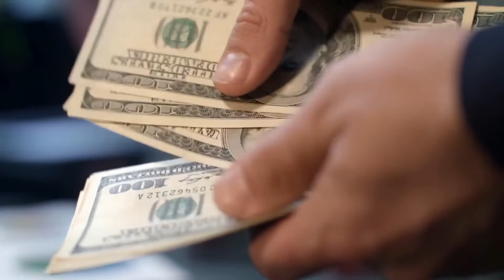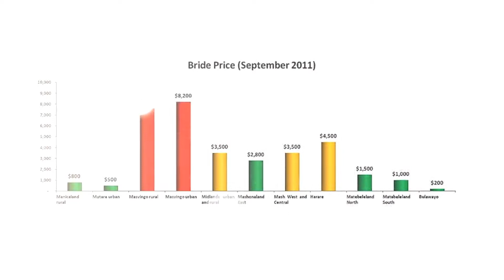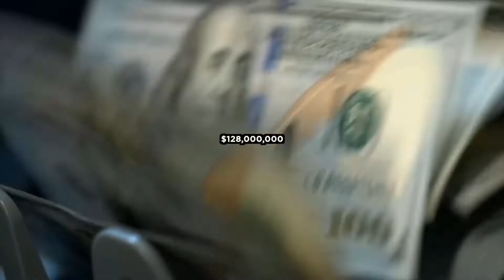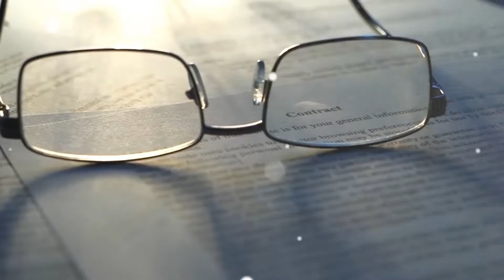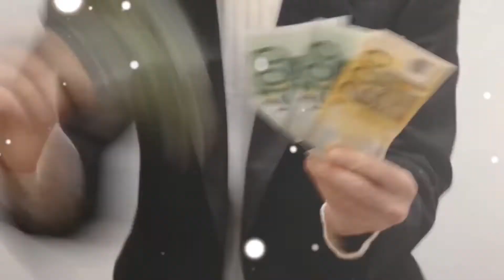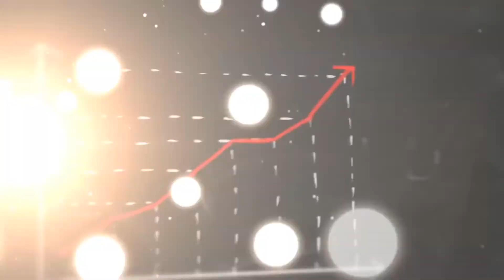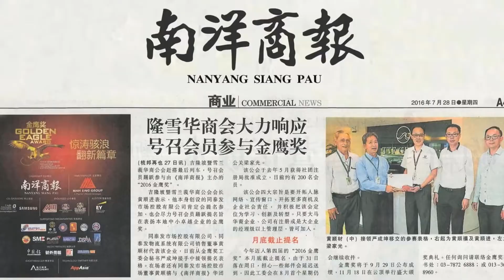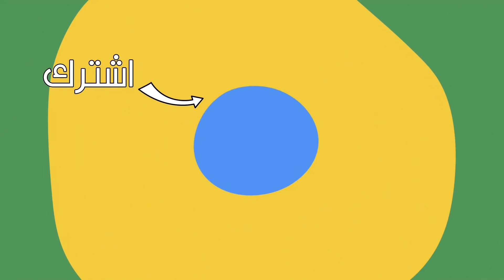ستحصل على 128,970,000 دولار للزواج من هذه المرأة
"سعر العروس" أو مهر العروس مفهوم شائع في جميع أنحاء العالم. ولكن تظهر بعض الحالات الغريبة حيث يتم استخدام المال في الزواج.
اقترح علينا موضوعا من هنا لنضعه في فيديو